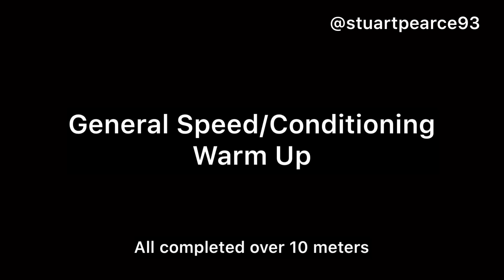General Speed/Conditioning Warm Up